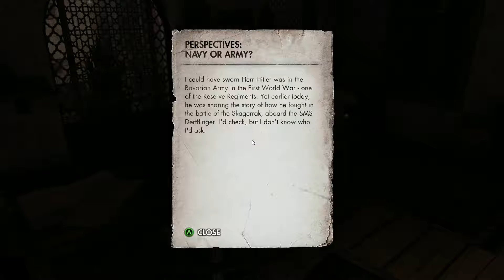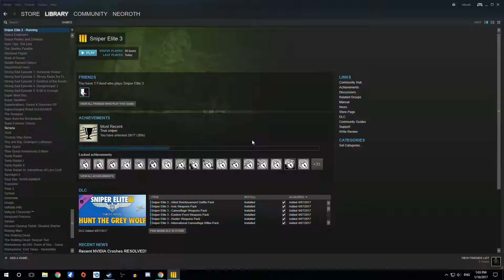Sniper Elite III Ep9: (Extra) Hunt the Grey Wolf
Did I make the right call?